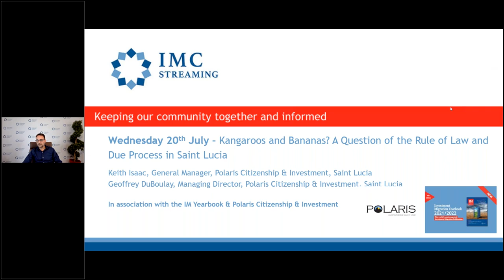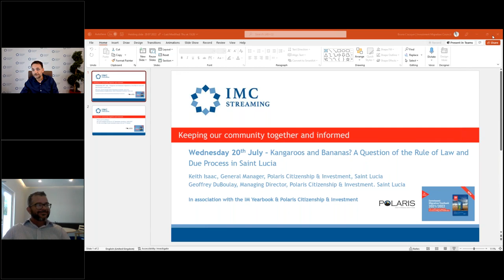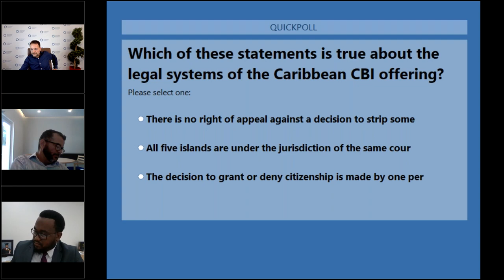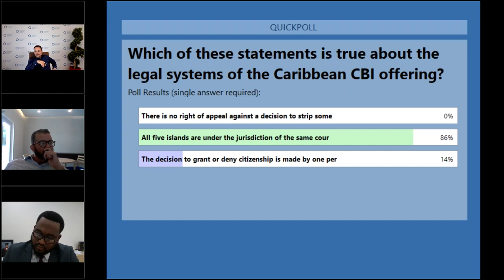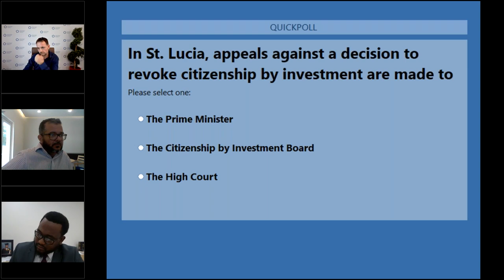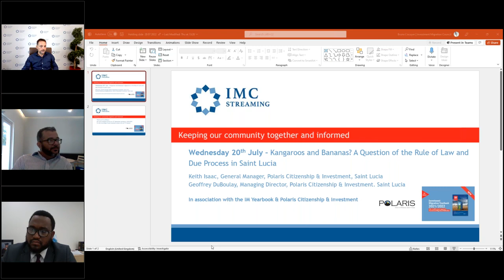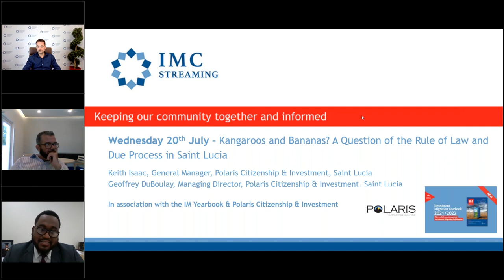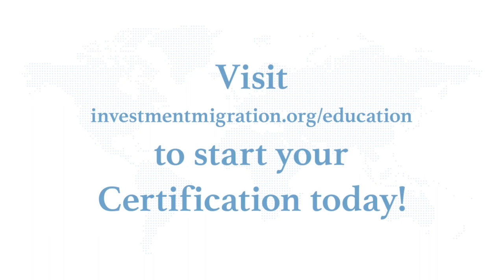Kangaroos and Bananas A Question of the Rule of Law and Due Process in Saint Lucia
Discussing the rule of law and the work of the courts in the Caribbean